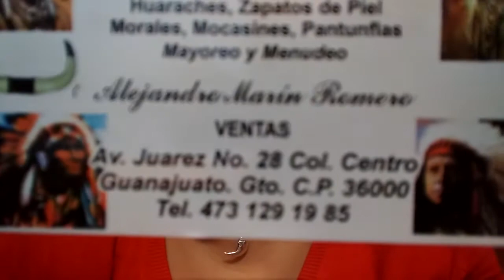Compritas en feria de Leon Gto.